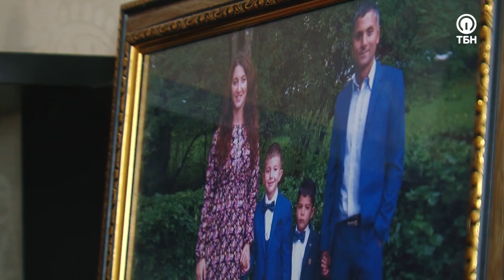СЕМЬЯ МАРТЫНКЕВИЧ. «Все свои»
В этой программе съемочная группа ТБН посетила многодетную семью Мартынкевич. Отец семейства уверен, что веру детей в Бога не купишь ни за какие деньги. Церковь у всех членов семейства всегда в приоритете. Когда у сына в школе был намечен праздник на 25 декабря, он сказал, что хочет пойти в церковь на Рождество.  Родители делятся свидетельством, как нашли свою церковь, научились побеждать страхи и обрели Божью любовь.